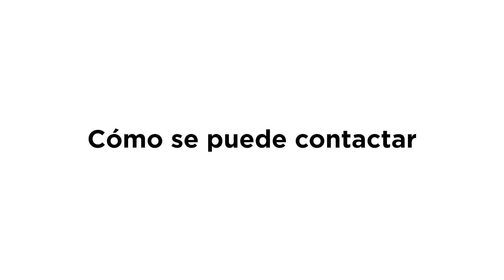¿Cómo contactar con la Unidad de Trabajo Social Sanitario de atención primaria?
Esther Fernández, Trabajadora Social Sanitaria del Hospital de Manises y Neurorrehabilitación Infantil, nos cuenta cómo se puede contactar con la Unidad de Trabajo Social Sanitario de atención primaria.
Para ello, cualquier persona que quiera ser atendida debe acudir a su centro de salud con su tarjeta sanitaria para pedir cita presencial o telefónica